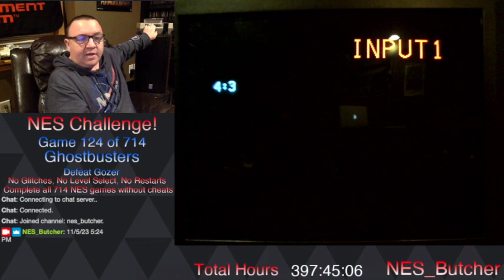NES Challenge - Ghostbusters in 2:12:17 [124/714]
Link to cloud server went down and I forgot to add the box art.